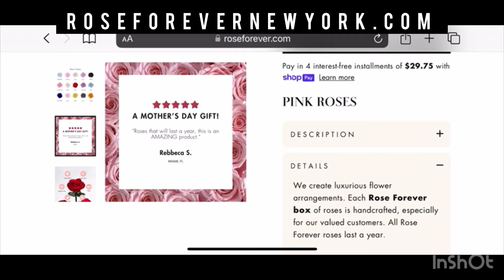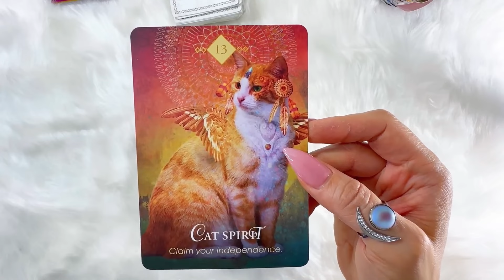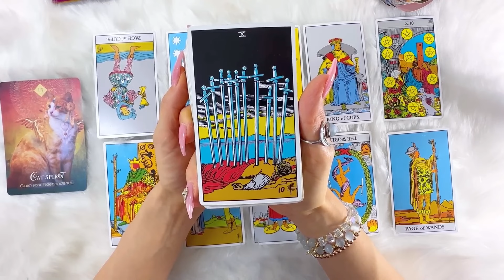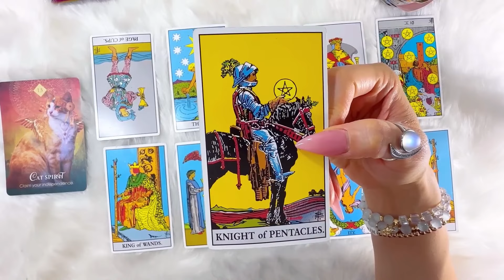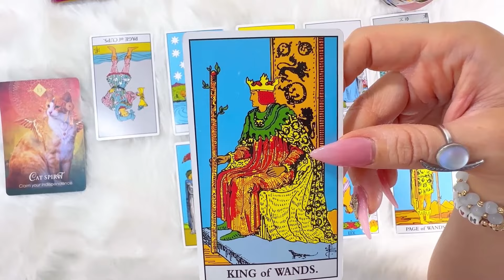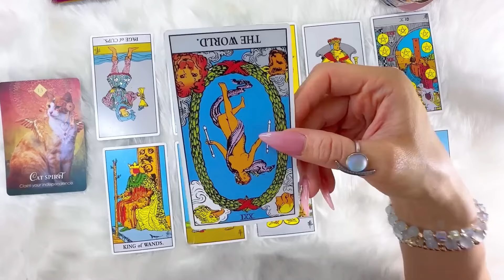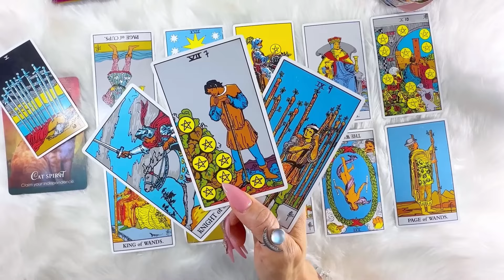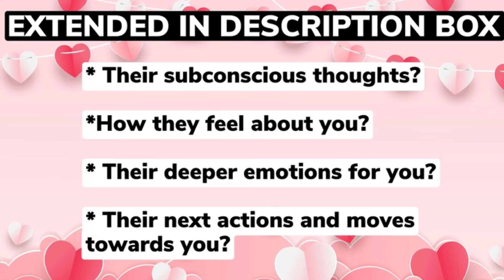😍CAPRICORN😍GET READY! YOU’LL BE SURPRISED HOW THIS STARTS HAPPENING OUT OF THE BLUE!😱MID-APRIL 2024😱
Get $25 off your order with: GenaMoon25

10 Minutes for $10, & an additional 3 Minutes free! Phone calls use code 26489

⭐️ These timeless messages have no specific dates, if the message resonates with you, then this APRIL be the message for you at this given moment.

⭐️APRIL 2024 Monthly Readings Schedule ⭐️

🔥 Leo, Aries, Sagittarius: Thursday 1/2
💨 Libra, Gemini, Aquarius: Friday 2/2
💧 Pisces, Scorpio, Cancer: Saturday 3/2
🌳 Virgo, Taurus, Capricorn: Sunday 4/2

⭐️APRIL 2024 BLESSINGS Readings Schedule ⭐️

🔥 Leo, Aries, Sagittarius: Thursday 15/2
💨 Libra, Gemini, Aquarius: Friday 16/2
💧 Pisces, Scorpio, Cancer: Saturday 17/2
🌳 Virgo, Taurus, Capricorn: Sunday 18/2

Musician: iksonofficial